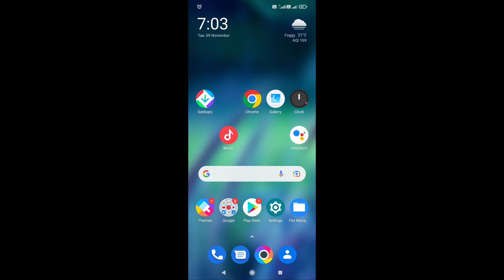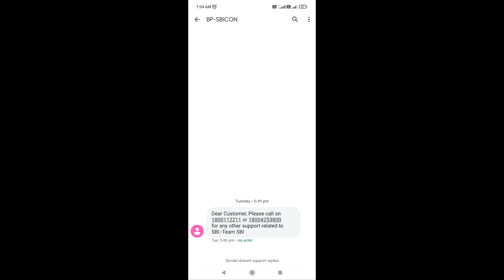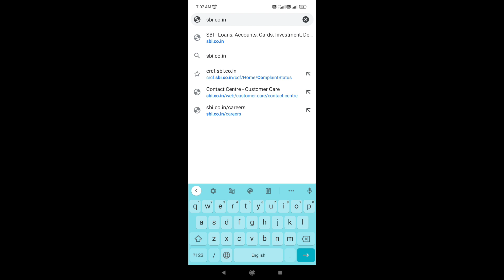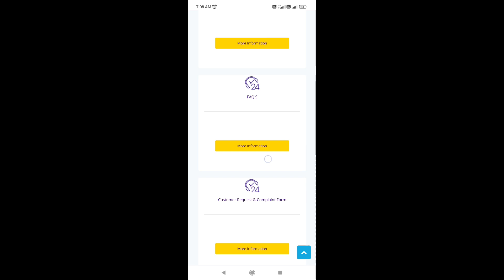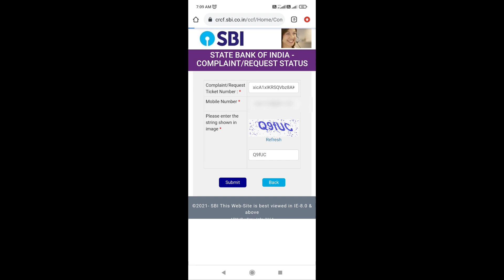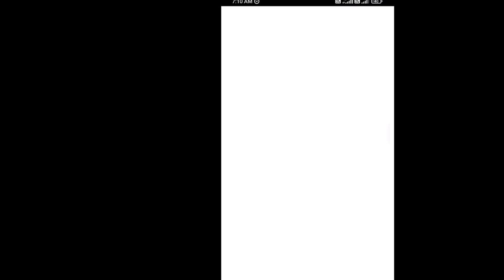ATM నుంచి MONEY WITH DRAW చేసినప్పుడు ACCOUNT నుంచి Money debit అయ్యి ATM నుంచి CASH రాకపోతే ? SBI